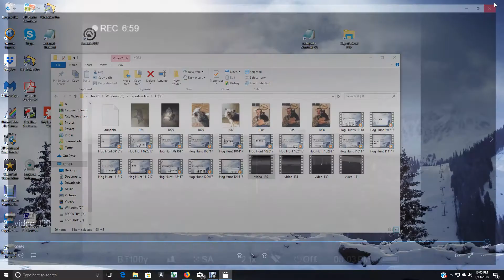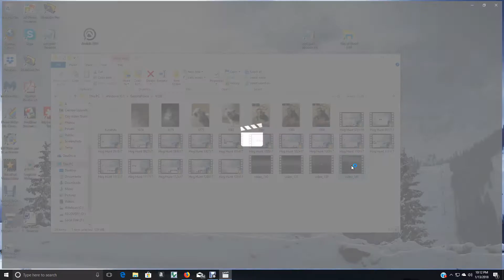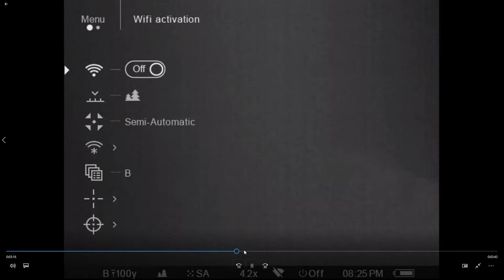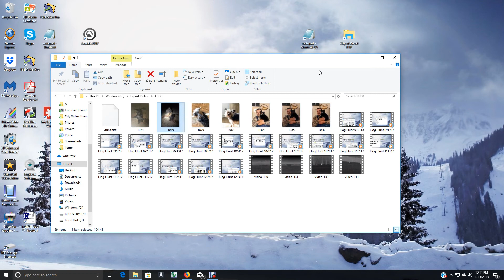Hog Hunt 011318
Thermal Hunting Video Hog Hunting